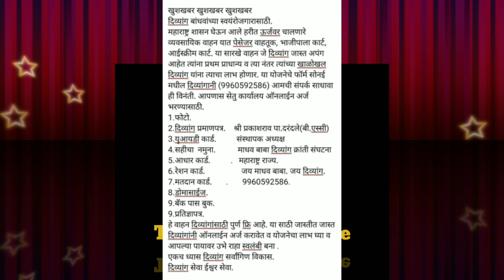दिव्यांग व्यक्तींना खुशखबर स्वावलंबीसाठी आॅन ई व्हेईकल बातमी शेयर करून चॅनेल सबस्क्राईब करा